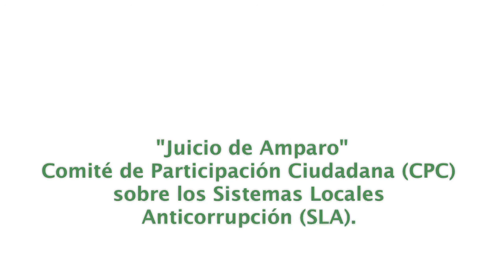Sergio López Ayllón. Juicio de Amparo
El Director del Centro de Investigación y Docencia Económicas, CIDE, explica por qué el Comité de Participación Ciudadana,  hizo un juicio de amparo respecto a los Sistemas Locales Anticorrupción en algunos Estados que no cumplieron con los requisitos del Sistema Nacional Anticorrución.